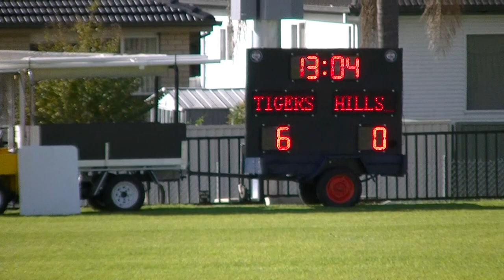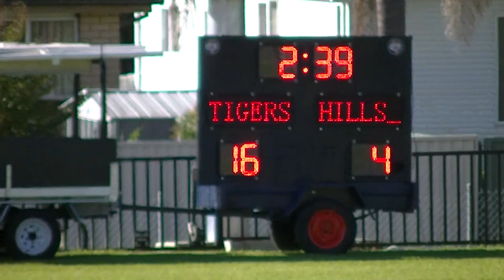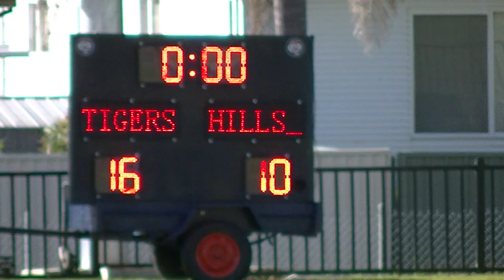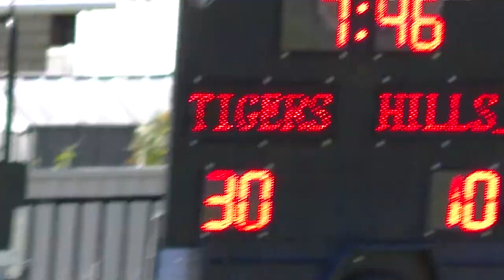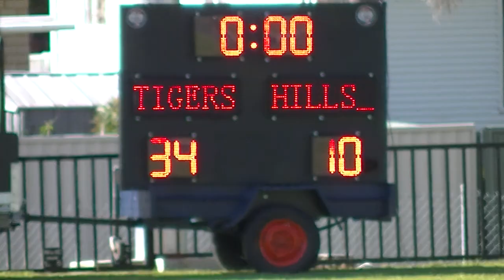Toongabbie Tigers vs Hills District